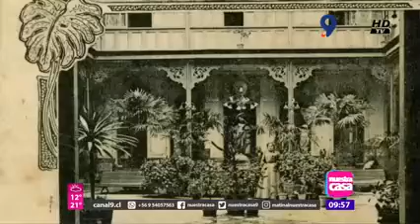Historia Arquitectónica en Nuestra Casa - Hoteles de principios de siglo XX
En el espacio que Historia Arquitectónica de Concepción posee en el matinal Nuestra Casa estuvimos hablando sobre hoteles que fueron parte de la historia de Concepción en los albores del siglo XX.

Agradecimientos al equipo de matinal Nuestra Casa y a Canal Regional por el interés constante en compartir la historia y el patrimonio local.